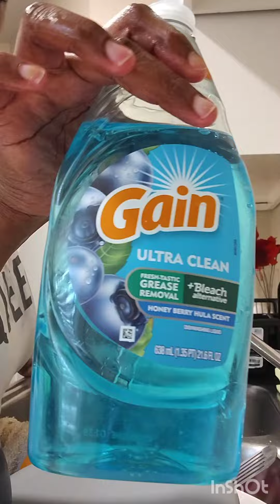WASHING DISHES MOTIVATION 🥄🔪